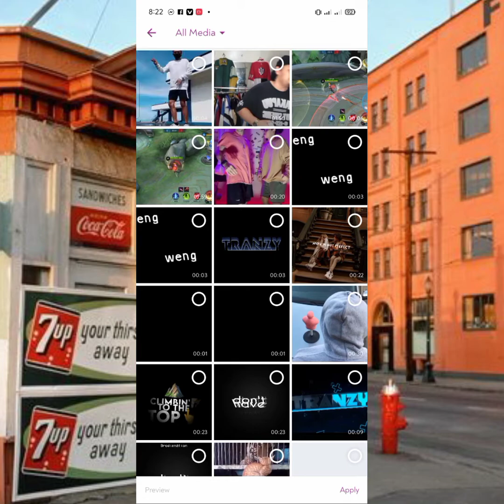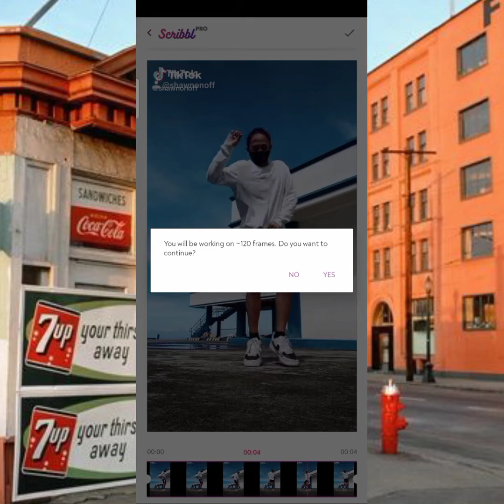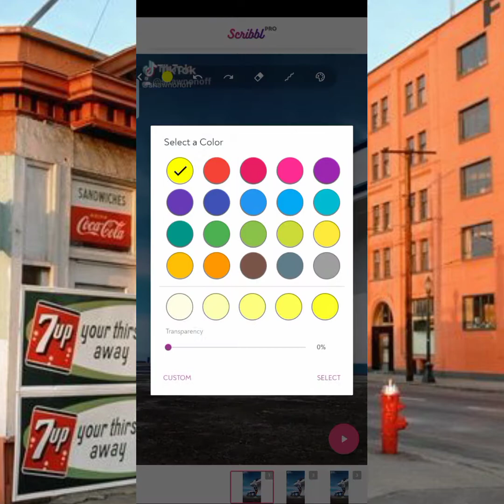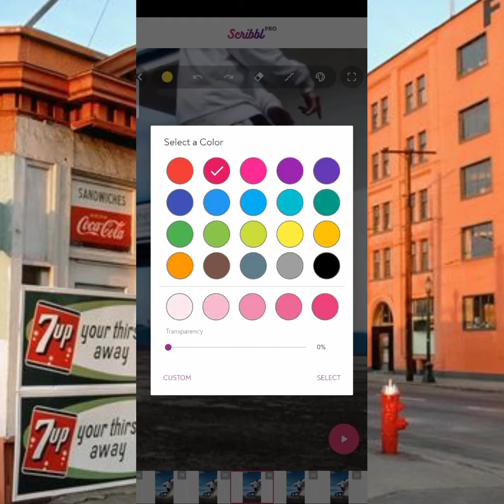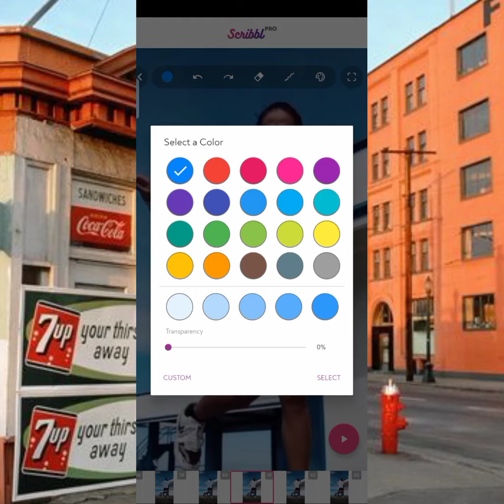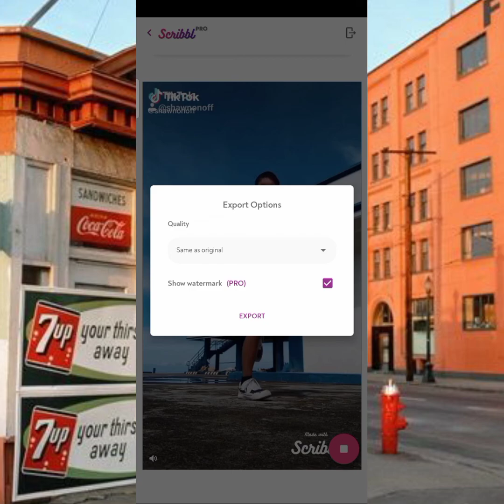HOW TO ADD SCRIBBLE EFFECT ON DANCE VIDEO | TAGALOG TUTORIAL